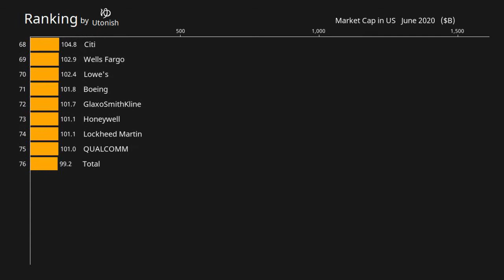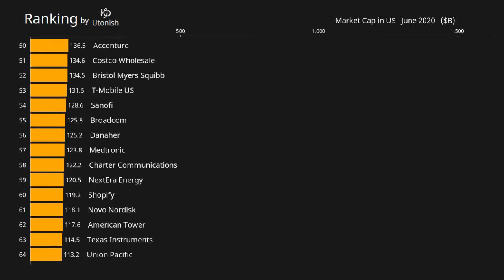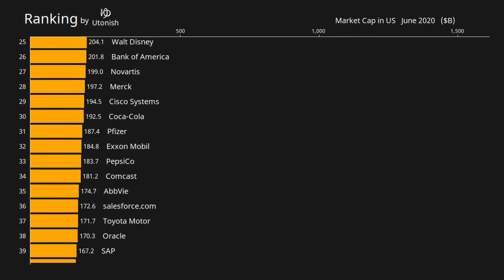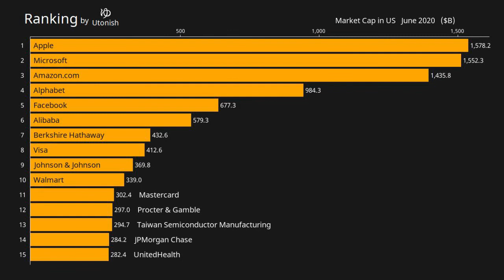June 2020 Market Cap Ranking in US (Over $100B)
0:00 76th
1:01 50th
2:12 Top20